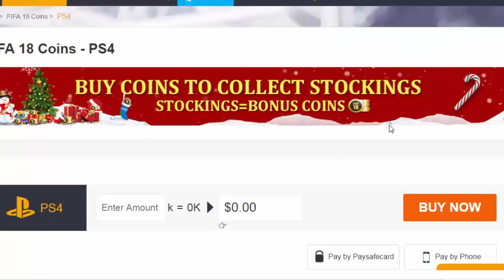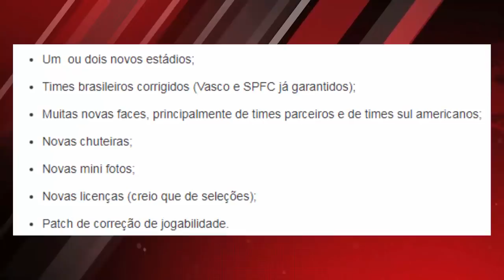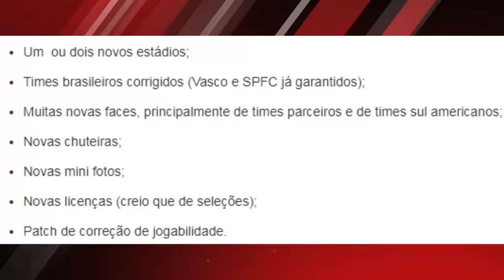PES 2018 - TUDO SOBRE A DLC 3.0, NOVA LIGA LICENCIADA & O FUTURO DA LIBERTADORES (NOVIDADES)